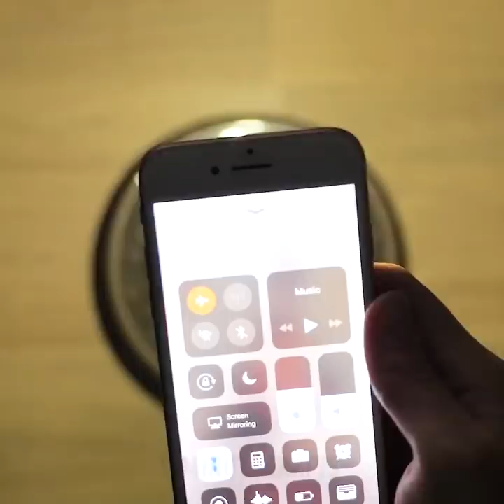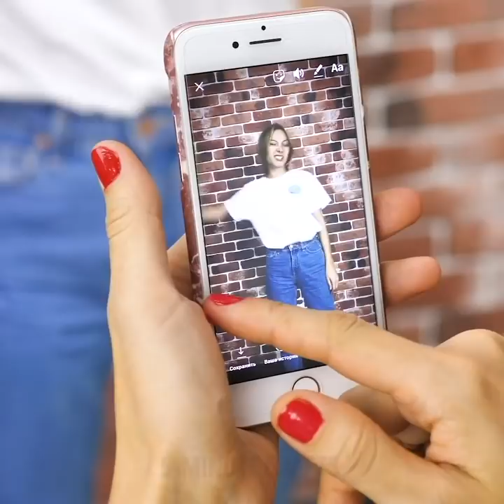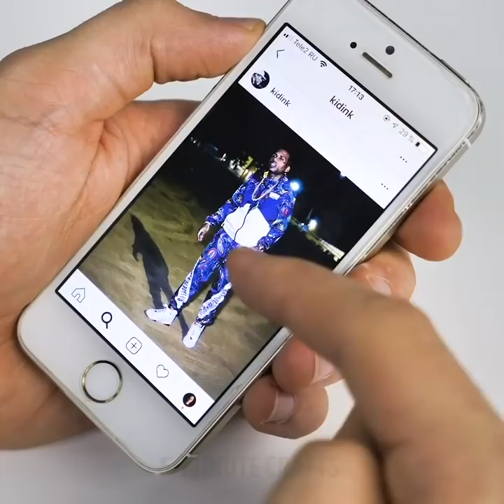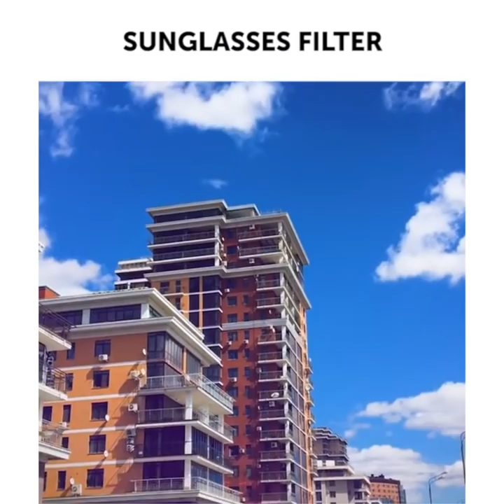29 FUN PHOTOGRAPHY TRICKS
​Taking good pictures is a key skill, especially if you are into photography or the magical world of social media. So, in this video, we wanted to help you expand your photography skills to help you gain more recognition and have fun with your friends. This way you will be able to keep your best moments by turning them into beautiful and surreal pictures.

- If you are looking for a way to take the perfect two person picture with your other half and turn it into a trick photo follow the tips in our first video. Firstly, set your phone to take a panoramic photo and stand next to your friend, then while the photo is moving slightly, move and go to the other side to stand next to your friend again. This will create the illusion that he took a photo with you and your twin.

- In order to give a beautiful, rainbow effect to your photo without using any filters you can take an old CD and use a flashlight behind it. This way you will take a beautiful photo with a colorful rainbow naturally appearing on your skin.

- You can take amazing close-up photos of miniature items by placing them in front of your laptop screen on a glass surface. Then, you can choose a beautiful background that suits the concept of your photo and add it to your laptop.

- We also demonstrate a perfect way to create a rainy effect for your pictures. This one is great for different concepts such as a photography project, or an art project where you are taking pictures to use as references for your paintings. You simply, spray some water on a glass, and then you go on the opposite side of the glass to take photos. It will make it seem like it's raining and the raindrop will be in focus while you are standing in the background.

- In addition to those, we show some awesome ways to take mini videos for your Instagram that will make everyone love them. These are trick videos such as you pretending to jump into a mug filled with water, or you jumping and making it seem like you are teleporting to a different place. In addition, we show you how to take multiple photos to make it seem like you are flying around or how to make it seem like its raining just by using a water bottle.
Timestamps:
0:32 - Miniature photography tricks
1:16 - Raindrop photoshoot
2:48 - Awesome trick shots for Instagram
4:11 - Hanging from a building trick photography
5:44 - The bin effect
6:58 - Changing filters
9:18 - White sheet reflector
9:45 - Waterdrop macro lens